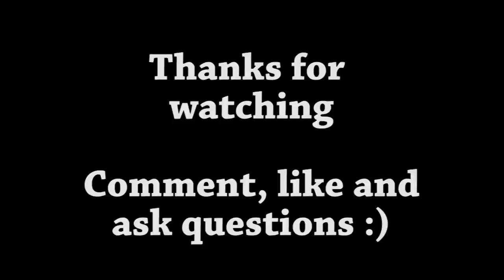My New Homemade Airgun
Took apart my old airgun and used the main parts to make this new and sleek airgun.